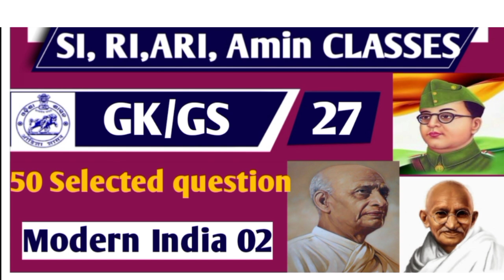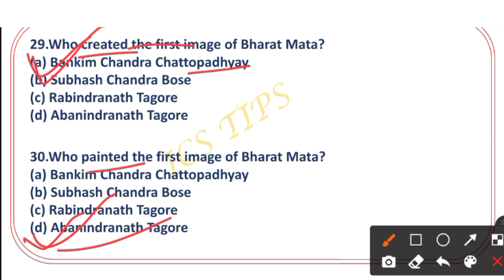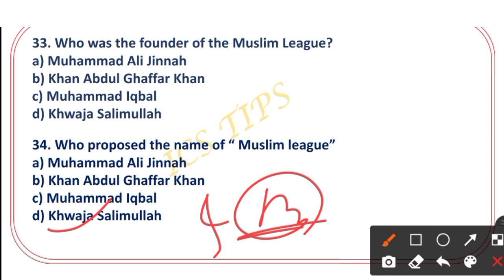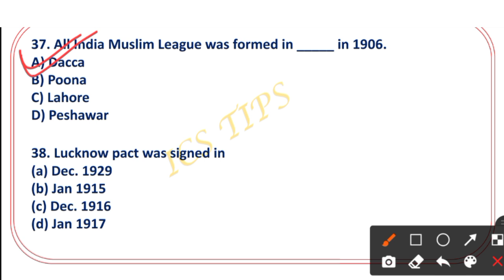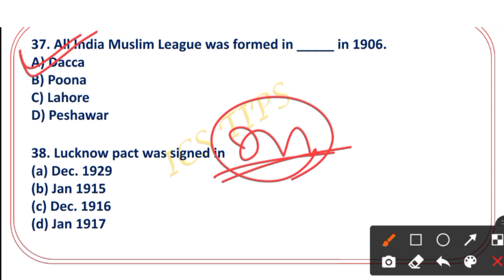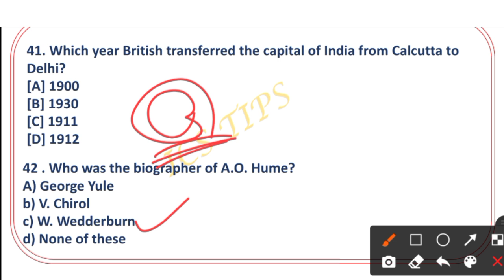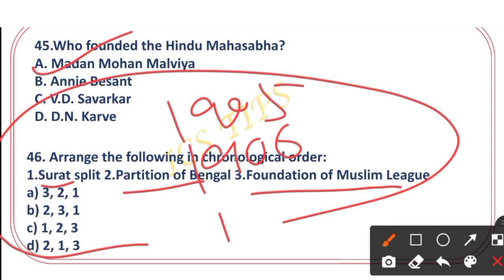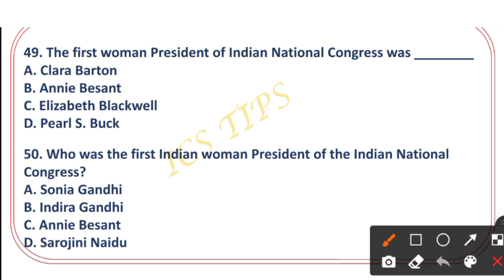MODERN INDIA 50 Selected question// Special class for RI ARI AMIN SI 2021// INDIAN NATIONAL CONGRESS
Target RI ARI AMIN CLASS
General knowledge Class
Indian National Congress Mcq question from 1885 to 1947 .part 2
special CLASSES for SI,RI,ARI,AMIN

Target RI ARI AMIN SI 2021
Indian National Congress Gk park 1 // 1885 to 1911.
Details discuss of all important event

MATH
1- quantitative aptitude
2 - objective arithmetic
3 - quicker math

English
1- Neetu Singh English grammar
2-General English objective

General knowledge
1- Tarun Goyal
2- Lucent general knowledge

Computer
1- computer awareness
2 - Ncert class 6/7 Book